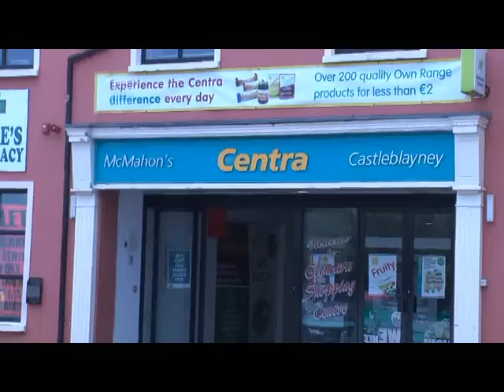Dance Mania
Some of the Previews from Dance Mania